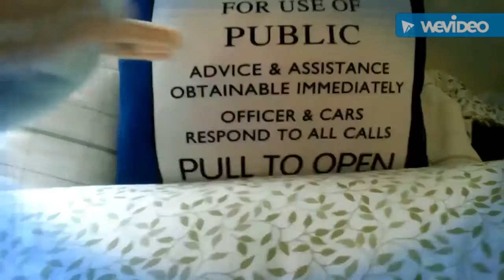My Updated Webkinz Collection - May 2016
Here is an updated webkinz video of my collection of 59 webkinz!

**Not for sale or trade**